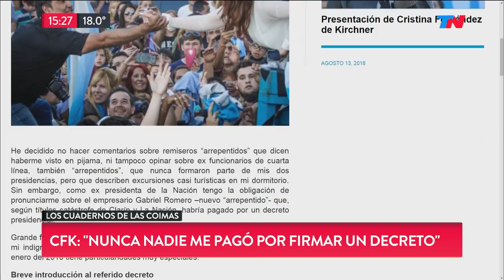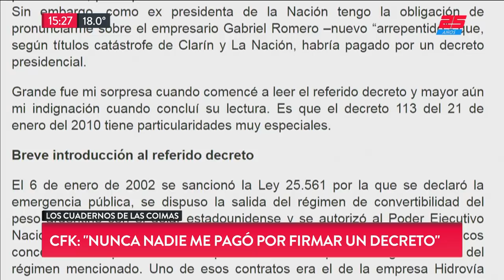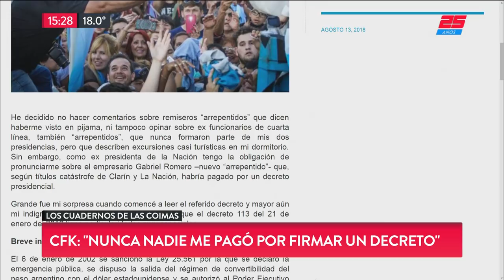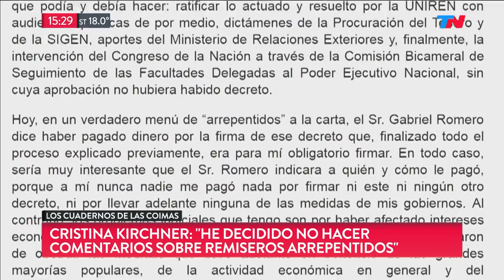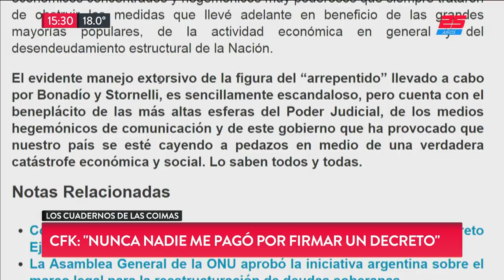Cristina Kirchner y los cuadernos: "A mi nadie nunca me pagó nada"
Fragmento de "Metadata" emitido el Viernes 17 de Agosto de 2018.

¿Querés leer más?